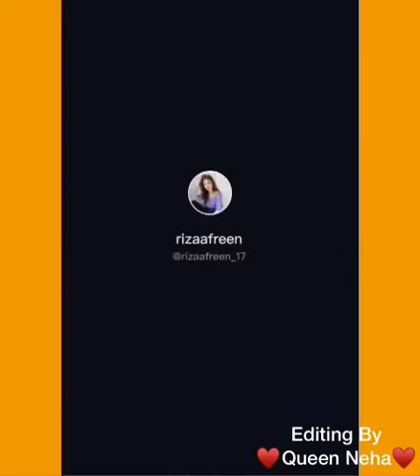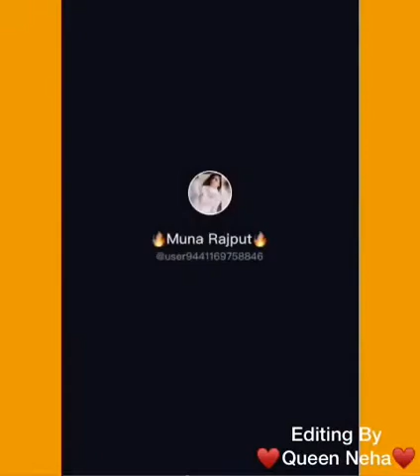Mein Acchi Tarah Se Jaanti Hu | New On Tiktok 2020 | Trending Tiktok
Aashiqui❤️
Neha ❤️